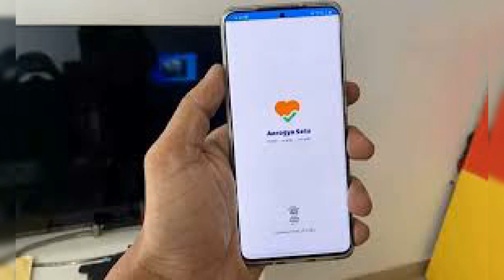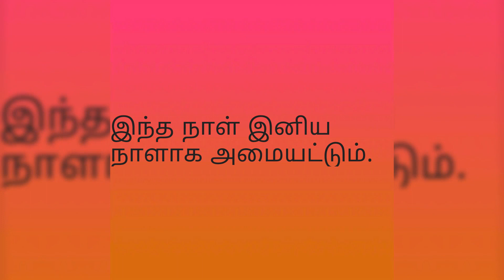கொரோனா இருப்பவர்கள் அருகில் இருந்தால் ‘அலார்ட்’ செய்யும் புதிய செயலி அறிமுகம் தமிழ்| Aarogya Setu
Download AarogyaSetu App for info & alert on COVID19.Govt. digital initiative to fight

கொரோனா இருப்பவர்கள் அருகில் இருந்தால் ‘அலார்ட்’ செய்யும்  புதிய செயலி அறிமுகம்,
Indian govt. Brings COVID-19 tracker app storya Setu tamil,

Coronavirus: Aarogya Setu and 10 Other Apps Deployed by the Government to Track the Pandemic,

government of india lauch arogya setu app to track coronavirus,

Aarogya Setu App| Indian Government Launches Aarogya Setu COVID-19,

Arogya Setu App - How to Use & Install Tamil,
Covid 19 Official App India, tamil,

Corona Virus Archives » Mobile Gadgets360,

Corona Tracking App Arogya Setu, | Indian Application Arogya Setu ,

எப்போது குறையும் கொரோனா வைரஸின் தாக்கம் ?
When Corona virus infection will stop
Coronavirus Live Updates: Stay-at-Home tamil
Here's what coronavirus does to the body
corona virus tamil doctor,
corona virus tamil whatsapp status,
corona virus tamil status,
corona virus tamil live,
corona virus tamil latest,
corona virus tamil siddha,
corona virus tamil polimer,
corona virus tamil mg,
corona virus tamil live news,
corona virus tamil kerala,
coronavirus tamil madan,
corona virus tamil puthiya thalaimurai,
corona virus tamil ad,
coronavirus china tamil arikuri,
tamil nadu assembly coronavirus,
coronavirus tamil bayan,
corona virus tamil behindwoods,
coronavirus tamil bangalore,
coronavirus tamil breaking news,
coronavirus tamil baby,
coronavirus tamil biowar,
coronavirus tamil by madan gowri,
coronavirus tamil bodhidharma,
coronavirus biowar tamil,
coronavirus in tamil healer baskar,
corona virus tamil china,
corona virus tamil christian message,
corona virus tamil comedy status,
coronavirus tamil comedy whatsapp status,
coronavirus tamil comedy,
coronavirus tamil comedy sri lanka,
coronavirus tamil death,
coronavirus tamil dr,
coronavirus tamil dubbed,
coronavirus tamil dr ashwin,
corona virus tamil details,
coronavirus documentary tamil,
coronavirus death tamil news,
corona virus details in tamil news,
corona virus details in tamil madan gowri,
coronavirus tamil eppadi,
coronavirus tamil effects,
corona virus tamil explained,
coronavirus explained tamil news,
corona virus eppadi vanthathu tamil,
coronavirus side effects tamil,
coronavirus explained in tamil today,
coronavirus explained in tamil nadu,
coronavirus tamil food,
coronavirus tamil funny,
coronavirus tamil funny whatsapp status,
tamil medicine for corona virus,
coronavirus short film tamil,
coronavirus medicine found tamil,
coronavirus from snake in tamil,
coronavirus first stage tamil,
find facts tamil coronavirus,
corona virus for tamil,
corona virus tamil gana songs,
coronavirus gaana tamil,
coronavirus explained tamil madan gowri,
tamil galatta news coronavirus,
corona virus tamil history,
corona virus tamil healer baskar,
coronavirus hospital tamil,
how to corona virus tamil,
coronavirus china tamil hindi,
coronavirus in india tamil in hindi,
hyderabad coronavirus tamil,
corona virus tamil in hindi,
coronavirus china tamil news hindi,
corona virus sign symptoms tamil in hindi,
corona virus tamil interview,
corona virus tamil in chennai,
corona virus tamil in india,
corona virus tamil in trichy,
coronavirus tamil in
coronavirus tamil
corona virus tamil in kerala,
coronavirus in italy tamil,
coronavirus in tamil nadu in hindi,
coronavirus tamil joke,
coronavirus tamil jothidam,
coronavirus jesus tamil,
coronavirus tamil kuwait,
coronavirus in tamil nadu kerala,
kerala student coronavirus tamil,
kuwait coronavirus news tamil,
corona virus kandu pidipathu tamil,
coronavirus in karnataka in tamil,
coronavirus kashayam in tamil,
coronavirus kerala tamil news today,
coronavirus uk in tamil,
corona virus tamil latest news today,
corona virus tamil latest news tamil,
corona virus tamil language,
corona virus tamil lmes,
coronavirus tamil latest news,
coronavirus latest update tamil,
corona virus tamil marunthu,
coronavirus tamil memes status,
coronavirus tamil memes,
coronavirus tamil medicine,
corona virus tamil madan gowri,
coronavirus tamil malaysia,
coronavirus movie tamil,
coronavirus tamil nadu school leave,
coronavirus tamil nadu troll,
coronavirus tamil nadu schools,
corona virus tamil new update,
coronavirus tamil nadu today news,
coronavirus tamil news bbc,
coronavirus tamil nadu leave,
coronavirus tamil nadu school leave news,
corona virus on tamil,
corona virus tamil prank,
corona virus tamil panchangam,
coronavirus tamil pokkisham,
who made coronavirus tamil pokkisham,
coronavirus in tamil nadu polimer news,
coronavirus protection in tamil,
coronavirus in quran tamil,
coronavirus tamil review,
coronavirus tamil recent,
coronavirus tamil remedies,